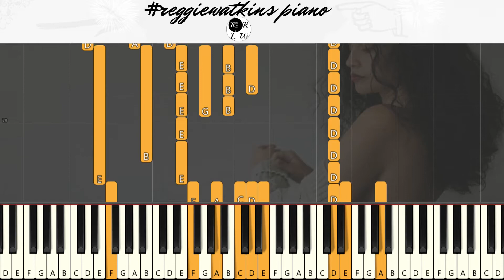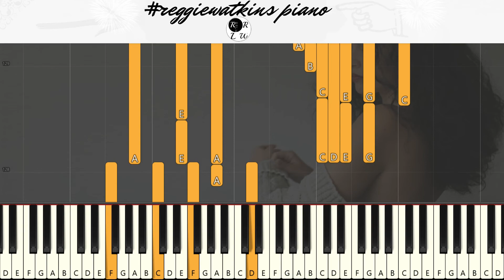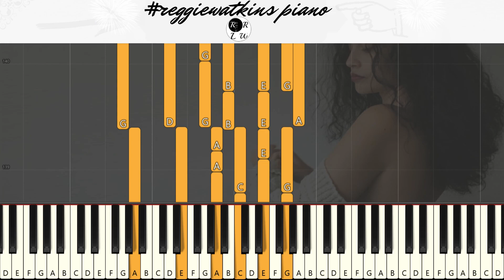Sabrina Claudio - Stand Still [reggiewatkins piano cover]